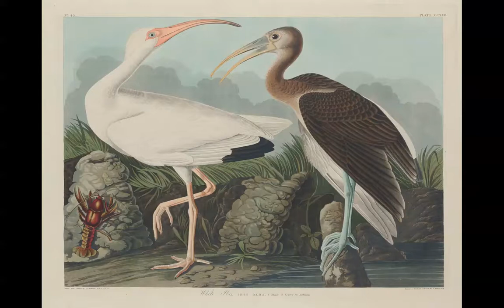The Order for Morning Prayer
Lector: Dr. Mark R. Royce
Paintings: National Gallery of Art, Washington (open access)
Drawings: Christian Symbols (free reproduction)
BCP (1662): Extracts from the Book of Common Prayer, the rights in which are vested in the Crown, are reproduced by permission of the Crown’s patentee, Cambridge University Press.